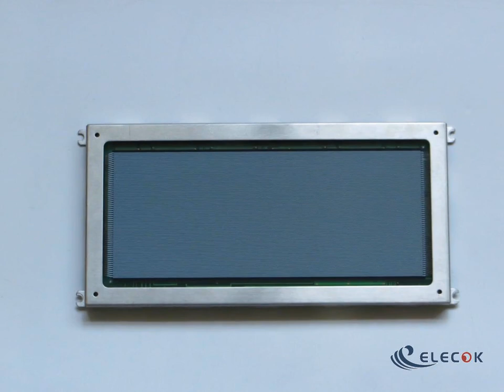EL4737LP 996-4100-00 LCD Panel used